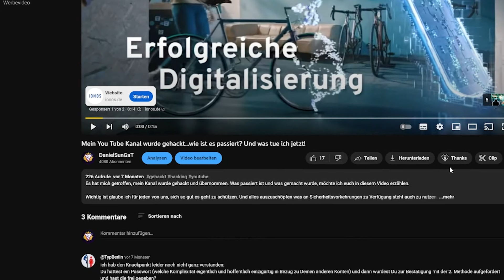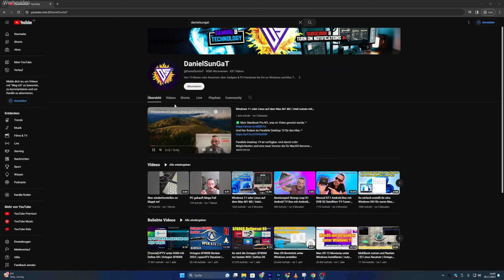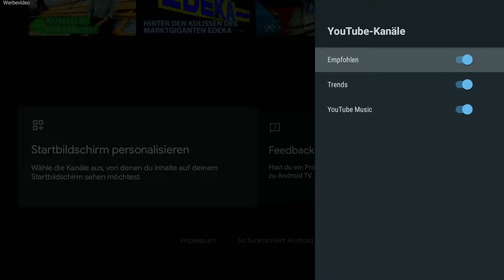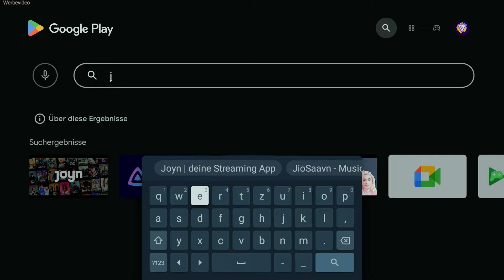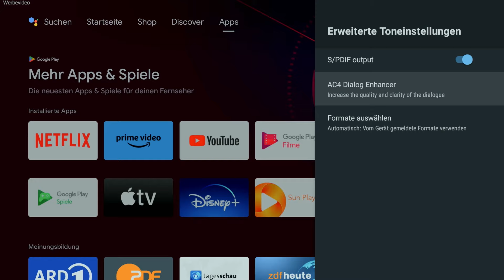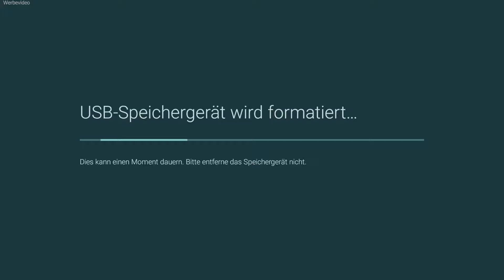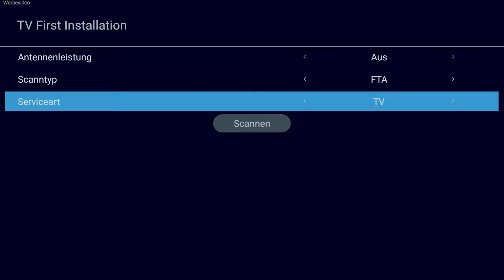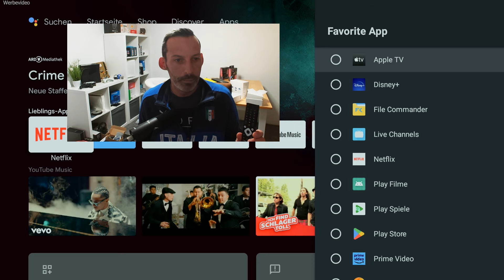Großer Android TV Box Ratgeber und Review Nokia 8010 TV Box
Ich habe mich mit vielen Android TV Boxen beschäftigt. In diesem Video soll es darum gehen, einige Fragen zu beantworten. Ein Ratgeber bzw. Entscheidungsfinder für euch zur Verfügung zu stellen. Und im allgemeinen euch mehr Klarheit zu geben, was ihr mit solch einer Box machen  könnt. Worauf es ankommt und  wie ihr für  euch die beste Box findet.

Und uns dabei die Nokia 8010 Streaming Box anzuschauen.

✅ GEFÖRDERT:

💬 Wie hat dir das Video gefallen? Lass es mich in den Kommentaren wissen!

▬ Die Links findest du hier  ▬▬▬▬

The Classic von buzztv im Test | Die TV Box die alle anderen in den Schatten stellt!?

Strong SRT420 im Test mit DVB-T2 Free-To-Air TV und Google Play Store! Die perfekte Android TV Box?

Homatics Box R 4K Plus die Rakete 🚀 unter den TV Boxen | mehr Android TV Box geht nicht!

VU+ YAY Go Pro IPTV Android TV Box | die beste Box für IPTV und Android TV

▬ Willkommen auf dem Offiziellen YouTube Kanal von DanielSunGaT  ▬▬▬▬

Von TV-Boxen oder Receivern über Gadgets und PC-Hardware bis hin zu Windows und Mac Tutorials - auf meinem Kanal findest du alles rund um die Welt der Technologie.
Mein Name ist Daniel und meine Faszination für Technik begann mit dem Amiga 500 Plus, den mein Vater mir vor vielen Jahren brachte. Seit dem ist viel passiert und mit der Einführung des Internets konnte ich mein Wissen unendlich erweitern und mich mit Menschen auf der ganzen Welt verbinden.
➡️ Es war eine aufregende Zeit, als man noch auf eine Liste warten musste, um eine 56k-Internet-Flatrate zu bekommen, während heute Updates in Minuten heruntergeladen werden können, die mehrere Gigabytes groß sind.
Jetzt bin ich hier und interessiere mich für alles, was Technik betrifft - von Smartphones über PCs, Laptops, Konsolen, TV-Boxen und vieles mehr. Wenn du also genauso technikbegeistert bist wie ich, auf der Suche nach Tutorials bist und du mich unterstützen möchtest, abonniere meinen Kanal kostenlos und aktiviere die Glocke, um keine neuen Videos zu verpassen 🔔

▬  Mehr von DanielSunGaT findest Du hier  ▬▬▬▬

Die mit * gekennzeichneten Amazon-Links führen Sie direkt zum Produkt, ohne Nachteile oder sonst etwas.
Im Gegenteil, eine minimale kleine Provision geht an mich und kommt diesem Kanal zugute.
Wenn Sie also etwas kaufen möchten, verwenden Sie bitte diese Links. Danke schön :)